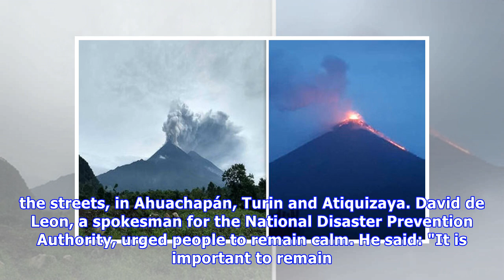Guatemala volcano eruption: Shocking video shows SCREAMING locals escaping river of lava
Guatemala's volcano Fuego left at left 25 dead and forced 3,100 locals to evacuate to escape the catastrophic force of the eruption. Footage from local news agency Pampichi News shows a group of peopl.